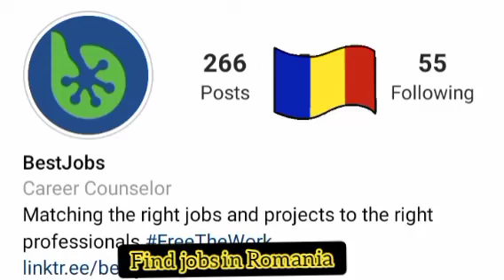NEW JOBS IN ROMANIA WORK PERMIT AND VISA